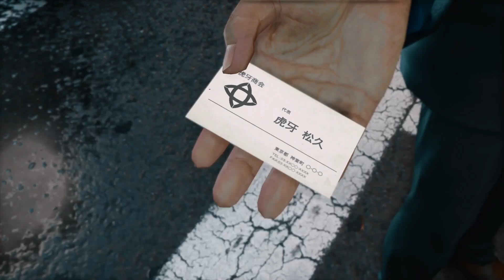Judgment (Series X,Normal) Part 25,Chapter 11, Unedited